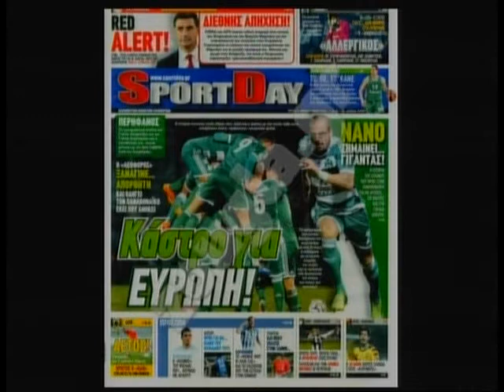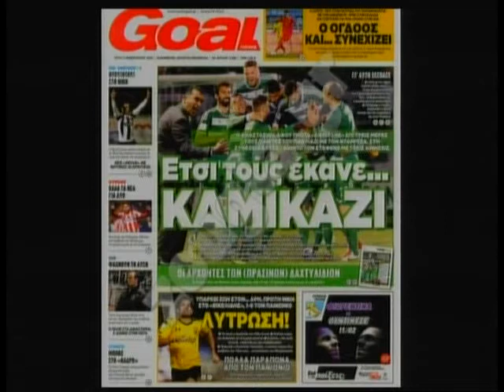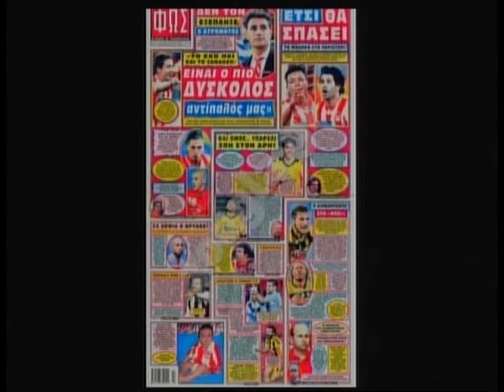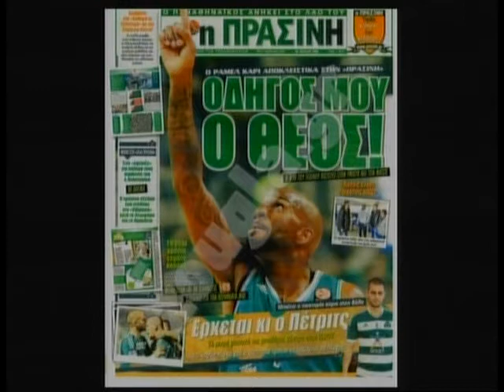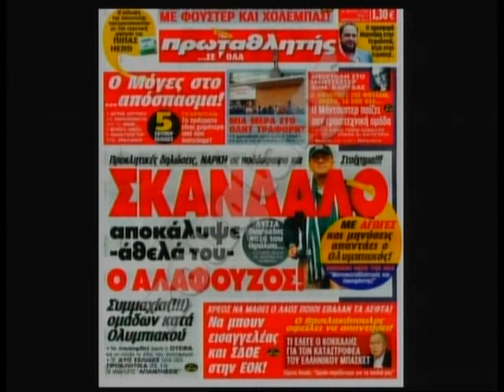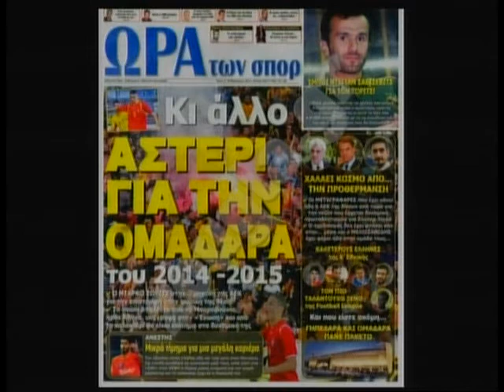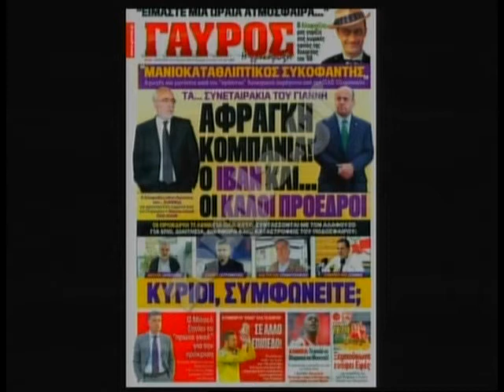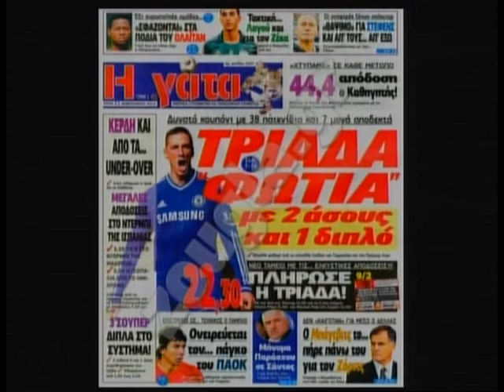11.02.2014 « Zougla sports » με την Κατερίνα Νινιού στη Zougla Tv